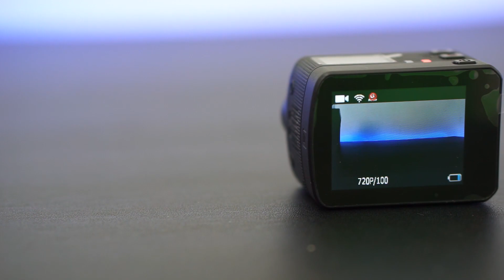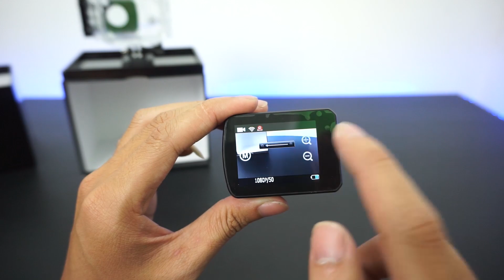Đây chính là đối thủ khiến cho Go Pro phải dè chừng - Evo 4k Wifi cinema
Camera hành trình hiện nay là 1 món đồ chơi không còn xa lạ gì với những bạn hay đi phượt, và hôm nay mình sẽ trên tay 1 mẫu camera hành trình đang được bán tại XTmobile với mức giá hợp lý nhưng không hề kém cạnh so với những chiếc Go pro trên thị trường, chiếc camera này có tên EVO 4K Wifi cinema

*Hot line: 19002043
* Địa chỉ:

Đà Nẵng:
-169 Hoàng Diệu - Q.Hải Châu - TP.Đà Nẵng

HCM:
- 421 Hoàng Văn Thụ - P2 - Q.Tân Bình
- 650 Lê Hồng Phong - P.10 - Q.10
- 250 Võ Văn Ngân - P.Bình Thọ - Q.Thủ Đức
- 154BIS Trần Quang Khải - P.Tân Định - Q.1